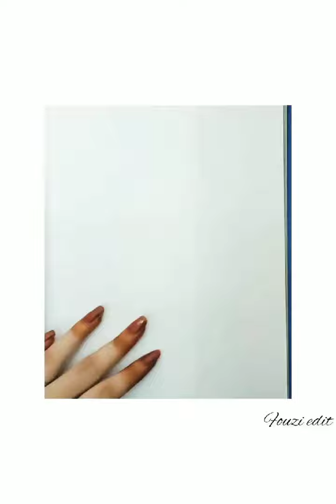❤idha drawing ungaluku pudichuirundha comment like panunga crazy girl#short#subscribe my channel😌🦋